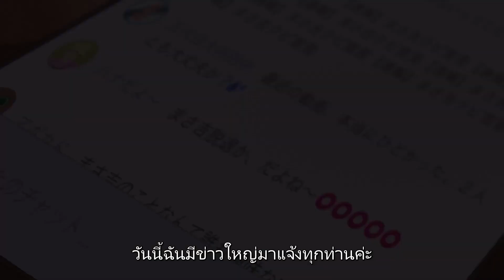[REUPLOAD] MAYONAKA PUNCH l ตัวอย่างสอง (ซับไทย)